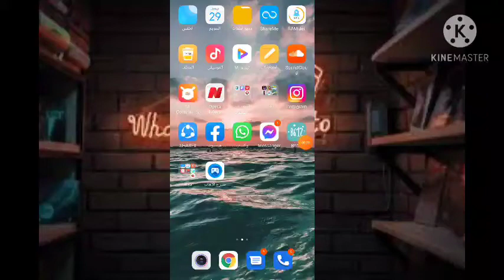البحث عن فلاتر انستجرام الجديده وتحميلها بسهوله !!!؟⁦✔️⁩⁦✔️⁩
فى هذا الفيديو سيتم عرض طريقة استخدام الفلاتر الجديده فى انستجرام وتنزيلها ..